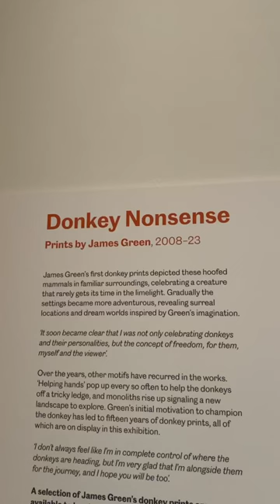Donkey nonsense 🫏 😂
🚀 Elevate your travel and content creation game while fueling the growth of this channel! 🚀
Here are some handpicked items that I personally use and love. By purchasing through these links, you're not just getting top-notch gear, but also supporting the channel at no extra cost to you! 🙌

🚁 DJI Mini 3 Pro (DJI RC) + Fly More Kit Plus: Capture breathtaking aerial footage just like I do!
📸 GoPro HERO10 Black: Waterproof, versatile, and perfect for all your action-packed adventures.
It's not just a watch, it's your fitness partner, personal assistant, and health monitor all in one!
🎞️ DaVinci Resolve Studio: The ultimate video editing software that I use for my tutorials.
🖼️ Adobe Photoshop Elements 2023 + AI Photo Editing: Unleash your creativity with the same tool I use for my photo edits.
🎒 Travel Cable Organizer Pouch: Keep your cables tidy and easy to find.
🌍 THE BEST BACKPACK I've ever had: Perfect for hand luggage and rugged adventures.
🔋 Solar-Charger Portable Power-Bank - 42800mAh: Stay powered up on the go!
🎧 Beats Studio3 Wireless Noise Cancelling Over-Ear Headphones: Enjoy your favorite tunes without distractions.
🧹 Professional DSLR Camera Cleaning Kit: Keep your camera gear in top shape.

🎬 Love my content? Consider becoming a channel member to help keep this channel thriving and gain access to exclusive perks like behind-the-scenes videos, travel, and drone videography tips and tricks!

👍You can also support me and my channel by clicking the "THANKS" button under any of my videos. Your support helps me create more content for you to enjoy!

🙏 Thank you for your support and let's continue exploring the world together! Have an amazing day! 🌟